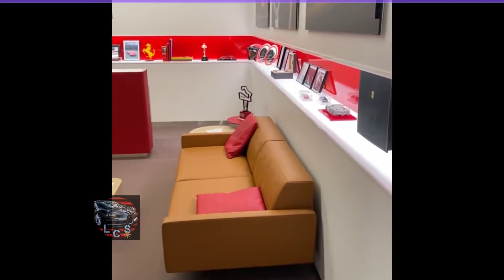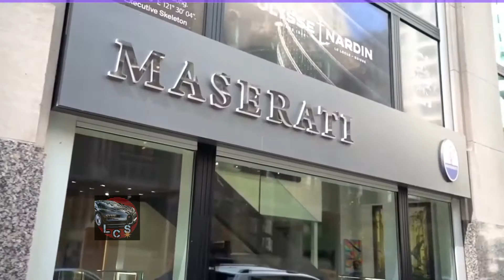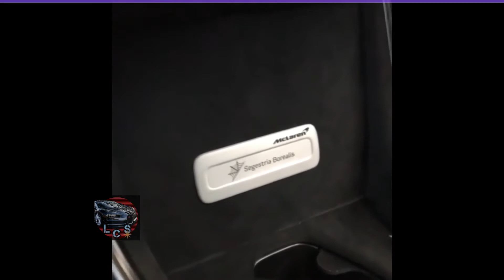🏁 LUXURY CARS 2020 🏎️ Ferrari vs Mclaren 🏎️ Visiting auto sales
We will tour auto sales to compare two of the most prestigious car brands in the world